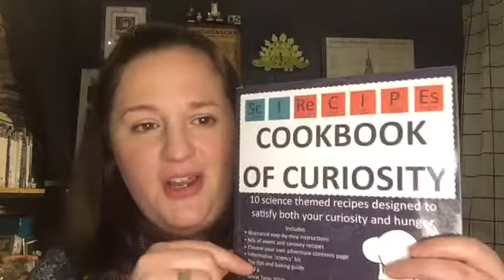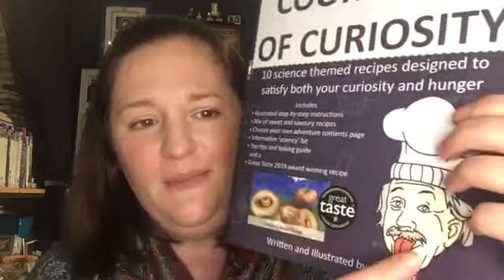Enrichment for Nottingham College Students (Part 2)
Advantages and Disadvantages - 02:27
What experience would have been beneficial - 05:35
What could I have done differently? - 07.39
What resources would I recommend? - 09:35

-- About SciRecipes --
SciRecipes takes everyday recipes and twists them with science in order to give people a fun way to learn about the world around them.  This is not another DIY kitchen experiment book.  You learn to make award-winning, tasty recipes where no food is wasted.  invite friends around, cook for the family or take treats into work where you can share your new found knowledge from the 'sciency' bit.

SciRecipes is more than teaching science.  We want to share storied behind the scientific discoveries, we want to encourage creative ways of thinking and we want to fire-up the imagination all whilst satisfying those taste buds.  These videos will take you on a journey from the center of the earth out to the distant stars of our galaxy and answer your questions in between.

-- Planet Pie Series --
The Planet Pie series was first started with Jupiter's Fruity Eye Pie.  I saw an image of the the cloud pattern and immediately saw how I could layer slices of fruit in a way to replicate it.  There was such great feedback and I was challenged to create all the planets in the form of a pie.  The next pie was Tropical (Not a Planet) Pluto Pie inspired by Valentine's/Galentine's day due to the bright heart-shaped feature on the surface.  This was also the first video that was filmed in my kitchen at home.  It has been great fun coming up with the recipes and learning how to film and edit.

Head to our website to check out the SciRecipes Cookbook of Curiosity and Baking Kits